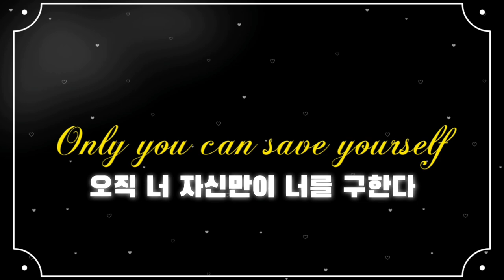죽기를 결심한 사람에게 쓴 편지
오늘 결심한 사람에게 쓴 편지 | 인프피라디오씨 52회
오늘은 [인프피의 편지]를 이야기합니다.
이 편지를 듣는 당신을 응원하겠습니다.

바흐, 두 대의 바이올린을 위한 협주곡 2악장 링크첨부.